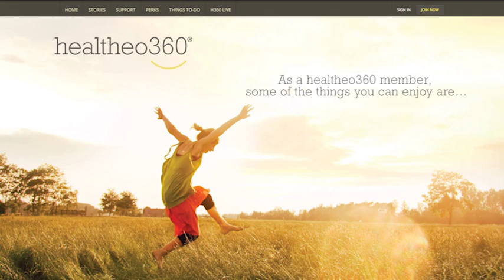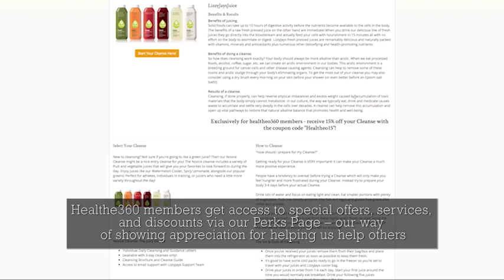healtheo360 benefits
This video outlines all the benefits of having a free membership on healtheo360, an online caring community for patients with chronic conditions and their caregivers